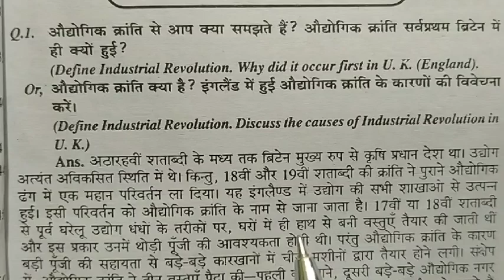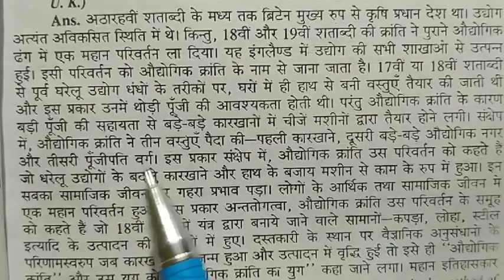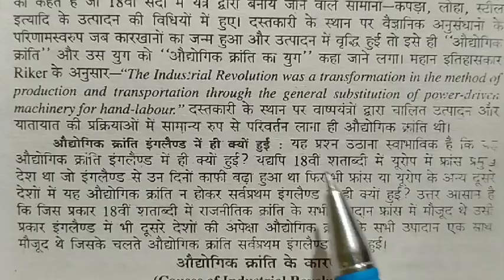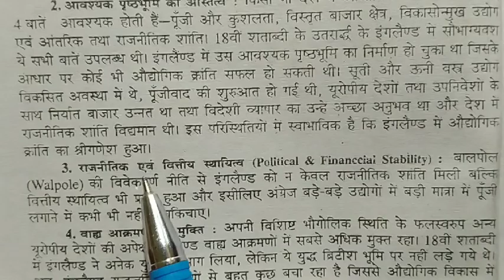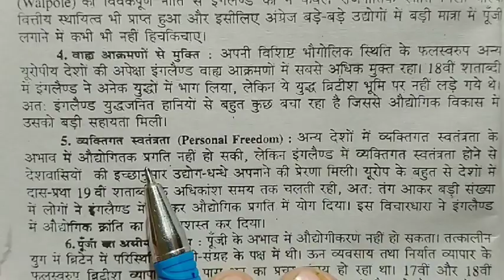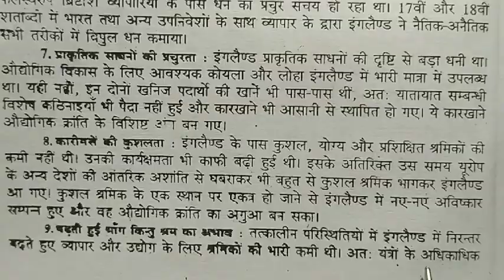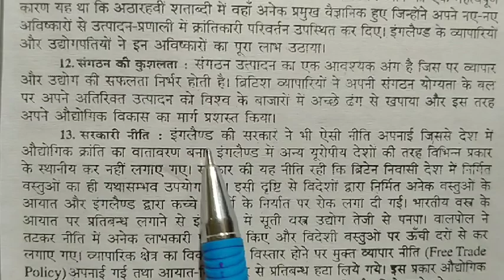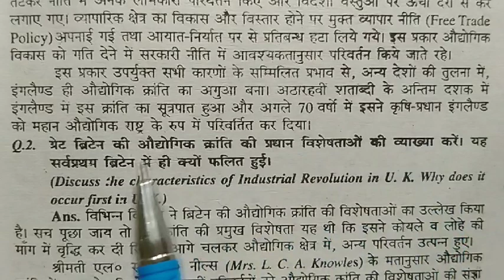BA part 3 2019-22 economics honours paper-Vl subjective question answer, audhogik kranti kya hai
BA part 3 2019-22 economics honours paper-V subjective question answer,audhogik kranti